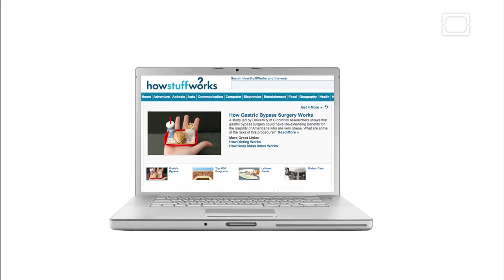World Wide Web.com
Nowadays the internet is nearly ubiquitous -- but how did it all begin? Tune in for a closer look at the man who changed the world -- and invented the world wide web -- in this episode.